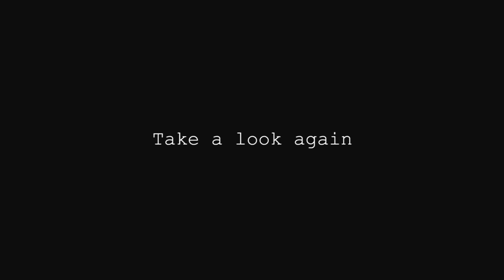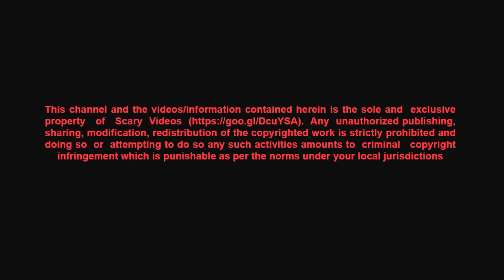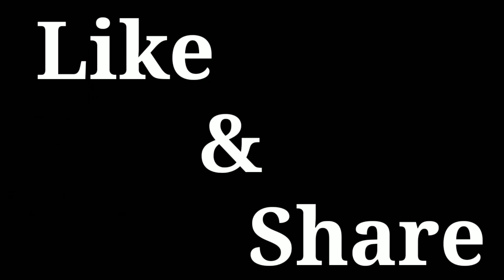Top 5 videos where ghost are see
2 funny and rest are serious ghost did see a grin on their face